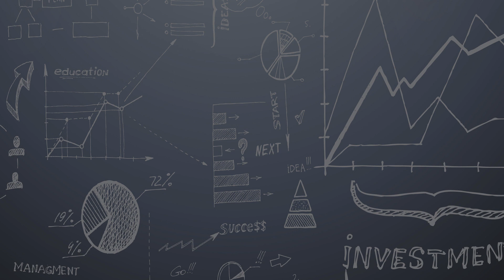The Creation Of Cheech & Chong | Tommy Chong & Jeff Lopes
Jeff Knows Inc Podcast Hosted by Jeff Lopes - Episode 151 - The Creation of Cheech & Chong, We sitdown Tommy Chong, actor, comedian, director, musician, writer and cannabis rights activist.  Tommy Chong hit the Big Time with his Best Friend Cheech Marin in there famous 1978 Hit Up in Smoke.